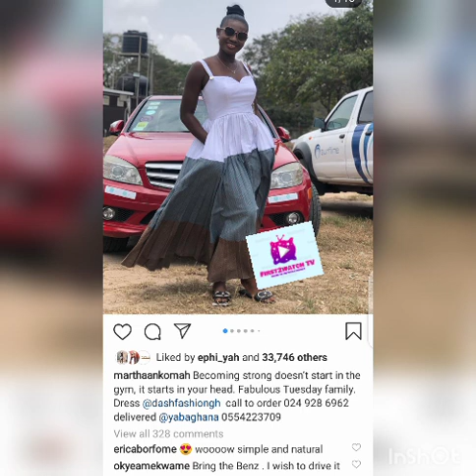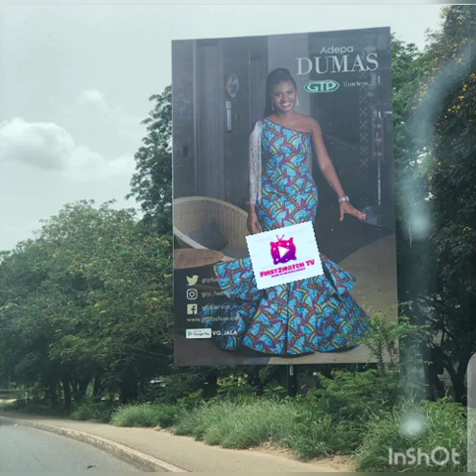Checkout Actress Martha Ankomah's $25,000 Mercedes Benz